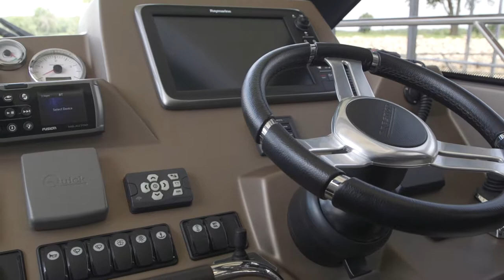2015 Prestige 450S Coupé- Spring Brook Marina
SOLD- Well Maintained 2015 Prestige 450S Coupé With Twin 435 HP D6 600 IPS Volvo's With Joystick Control

FEATURES
2 Cabin 2 Head Layout
"Marlin Pure White" Interior Upholstery
"Moabi" Interior Wood, Bow Thruster
Air Conditioning With Heat
Generator
Excellence Trim Package
Salon Electric Sun Roof With Shade
Bow Area Sun Lounge With Cover
Electric Trim Tabs
Glendinning Shore Power Cable System
Vitroceramic Electric Cook Top
Galley Refrigerator / Freezer
Microwave Oven
Salon "Acoustimass 3" Stereo System
Microwave Oven
Luxury Bedspread Package
Cockpit Second Joystick Control
Windlass With Anchor Package
Teak Cockpit Table
Washer Dryer Combo Unit
Central Vacuum System
Shore Water Connection
Ice Maker, Salon And Stateroom Carpet
Forward and Aft Cabin Mattress Battens
Forward Cabin Split Bed Option
LED Courtesy Lighting Package
Electronics Package
GPS
Chart Plotter
Radar, Autopilot
VHF Radio
Depth Finder
Volvo Engine Interface
Compass
Cockpit Bose Watertight Speakers
Stainless Steel Bow Protection Plate
Electric Quiet Flush Heads
Electric Bilge Pump With Alarm
Automatic Fire Suppression System
Carbon Monoxide Detector
Swim Platform Teak Decking
Cockpit Teak Decking
Salon Window Blinds
Battery Charger
Galley Refrigerator / Freezer
Salon And Stateroom TV Package
Owners Manuals
Bottom Paint

Spring Brook Marina, a marine industry veteran since 1961, is a family owned and operated marine facility specializing in all aspects of power boats ranging from 18’ – 75’. With a vast knowledge of the boating marketplace and proven track record of exemplary customer service, Spring Brook is the go-to spot if you are looking to buy, sell, or service a powerboat of any size range. Proudly representing Prestige Yachts and Jeanneau Powerboats throughout the Great Lakes market, any of Spring Brook’s 5 locations are within reasonable drive time of every major port in the Midwest. With ample inventory on display, one of Spring Brook’s Yachting Consultants can easily help you navigate your way through the buying process and help locate the right vessel for your next boating adventure. Once we’ve helped find that perfect vessel for you, our team of certified techs and customer service specialists are dedicated to ensuring your ownership experience is exceptional!
Spring Brook’s main location is in Seneca, Illinois on the scenic Illinois River with three protected harbors and 210 slips. Spring Brook Marina is perfectly situated just a short drive from the hustle and bustle of the city and is located in a quaint small town that offers a quiet, scenic setting away from hectic city life. All of our slips are protected from the river’s current and our floating docks will adjust to any water level keeping your boat safe and secure. If you are looking for a new home away from home for your family, please visit Spring Brook Marina to see the finest full service marine facility on the Illinois River.